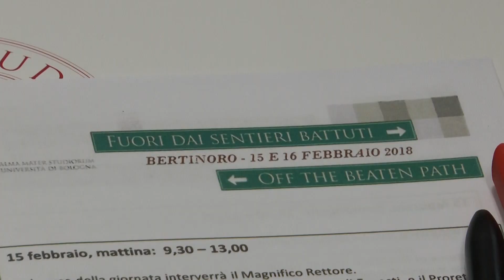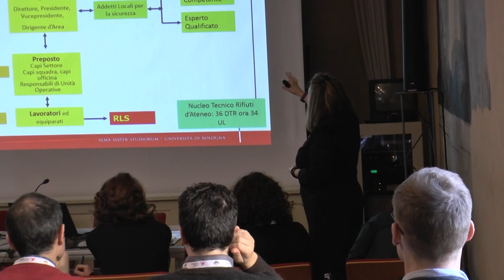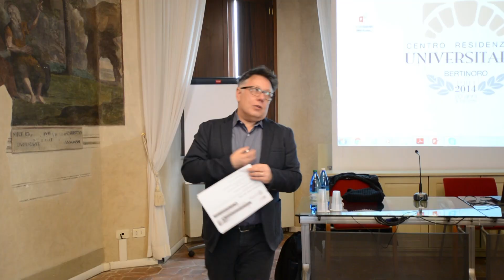Fuori dai sentieri battuti - edizione 2018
Bertinoro - 15 e 16 febbraio 2018. Seconda edizione del percorso con i ricercatori e i professori neoassunti dell'Ateneo.